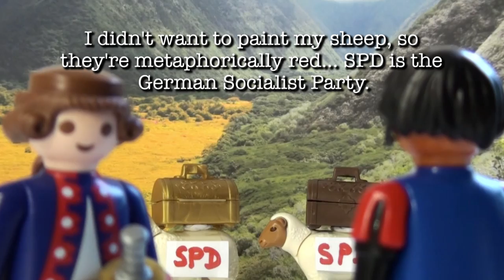Candide to go (Voltaire in 11 minutes)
Today’s politics can inspire serious doubts about whether we really live in the „best of all possible worlds“, as the philosopher Leibniz said. His colleague, the French philosopher and writer Voltaire was obviously so freaked out by this statement that he wrote a a novel with the express purpose of proving the contrary - CANDIDE OR OPTIMISM. Without giving away too much: Young Candide is getting thoroughly disillusioned in the course of the story. Then again, Voltaire at least offers a way out of the trap of pessimism - oh, just tune in and see for yourself, will you? Michael Sommer and his Playmobil cast offer a compact and entertaining short version of this classic novel of world literature. It's just a summary, which means I have left out loads of things. I recommend reading it for yourselves

Verwendungshinweis:
Dieses Video wurde für die private, nicht-kommerzielle Nutzung produziert und kann hierfür kostenfrei verwendet werden. Bitte beachten Sie jedoch, dass das Video nicht heruntergeladen oder verändert werden darf. Bitte geben Sie als Quelle stets „Sommers Weltliteratur to go“ an. Für öffentliche Vorführungen oder kommerzielle Nutzung (auch auf Bildungsservern, Lernplattformen oder Bildungsclouds etc.) ist eine Lizenzierung erforderlich. Bitte wenden Sie sich hierfür an unseren Vertriebspartner